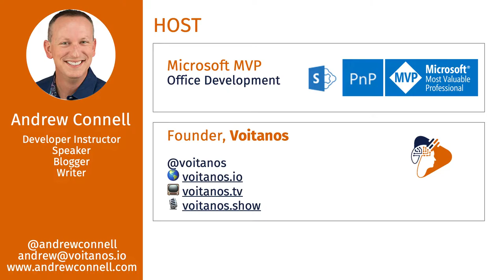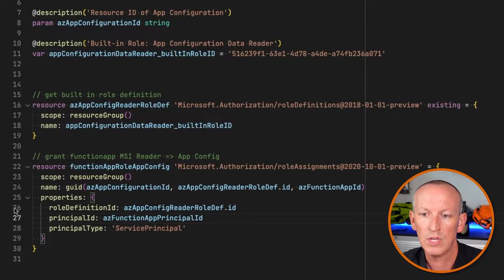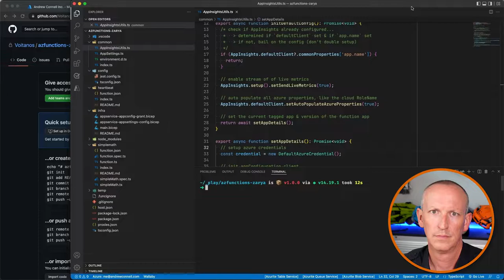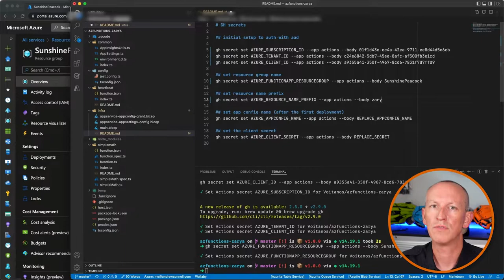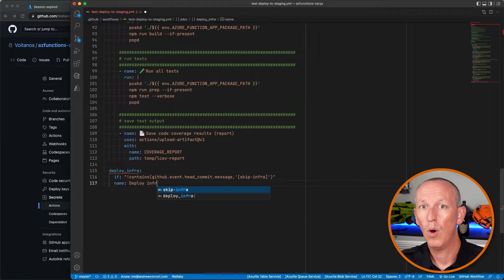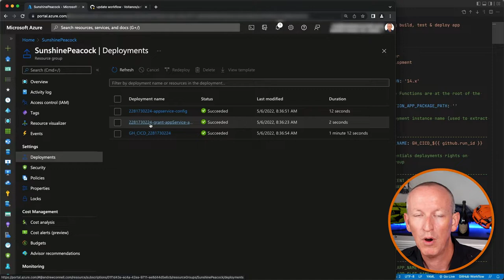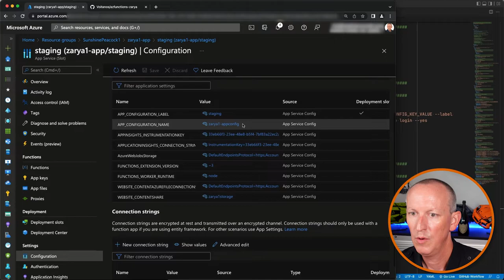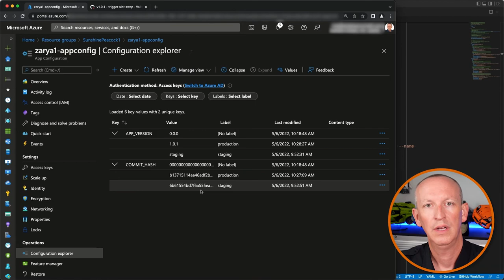CI/CD for Azure Functions: Automating Deployment with Bicep and ARM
Get the step-by-step tutorial and download the code from my and check out my video showing how to implement Azure Functions with Azure Bicep

As a developer, I love automation, especially when it comes to continuous integration and continuous deployment CICD processes. Why? One of the primary reasons is that it automates and orchestrates repeatable processes in a reliable way.

I also love AzureFunctions Apps, and in this video, I'm going to marry the two topics.

I'm going to show you how I implement CI & CD in my Azure Functions Apps to deploy new and updated functions to Azure, provided I have a green build with passing tests as well as automate the entire process of creating (or updating) the necessary Azure resources using infastructure-as-code with Bicep and the Azure Resource Manager.

📚 Chapters
00:00 : Introduction
02:25 : Scenario overview
08:54 : Starting point - existing Function App project
12:34 : Setup Azure
17:40 : Create Github workflow
19:14 : Workflow job: Test
23:00 : Workflow job: deploy infrastructure
24:26 : Workflow job: deploy app
27:43 : Demo workflow: test, create resources, deploy app
36:14 : Workflow: deploy & swap slots

🤓 LEARN MICROSOFT 365 FULL-STACK DEVELOPMENT WITH AC! 👇👇👇

MY FREE MICROSOFT 365 EMAIL & SELF-PACED COURSES